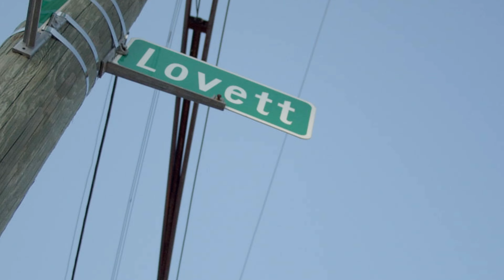SSE Champ X Drop X Feat.Superstar 420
First Single off the highly anticipated album from SSE Champ titled "Drop".